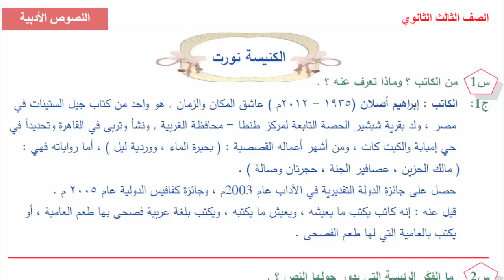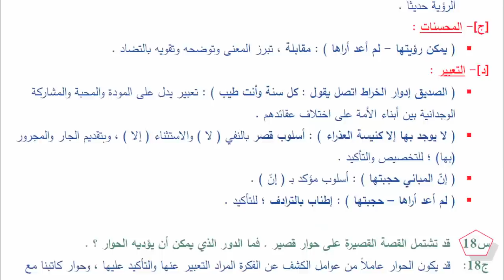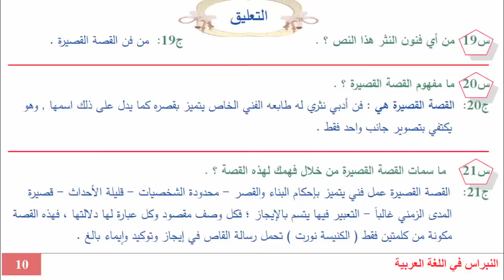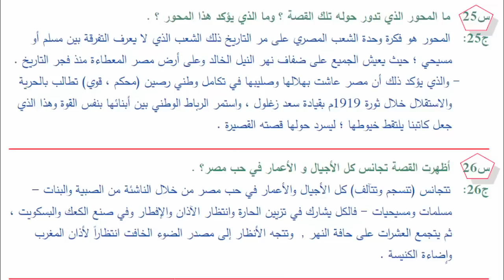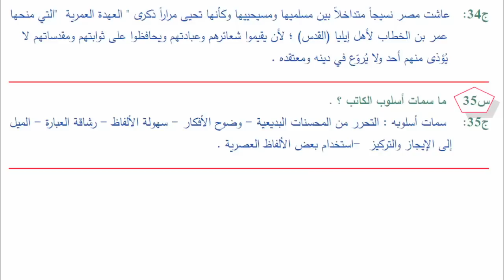الكنيسة نورت لإبراهيم أصلان - شرح وتحليل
س: من الكاتب ؟ وماذا تعرف عنه ؟ .
ج: الكاتب : إبراهيم أصلان (١٩٣٥ - ٢٠١٢م ) عاشق المكان والزمان , هو واحد من كتاب جيل الستينات في مصر ، ولد بقرية شِبشير الحِصّة التابعة لمركز طنطا - محافظة الغربية , ونشأ وتربى في القاهرة وتحديداً في حي إمبابة والكيت كات ، ومن أشهر أعماله القصصية : ( بحيرة المساء ، ووردية ليل ) ، أما رواياته فهي : ( مالك الحزين ، عصافير الجنة ، حجرتان وصالة ) .
حصل على جائزة الدولة التقديرية في الآداب عام 2003م ، وجائزة كفافيس الدولية عام ٢٠٠٥ م .
قيل عنه : إنه كاتب يكتب ما يعيشه ، ويعيش ما يكتبه ، ويكتب بلغة عربية فصحى بها طعم العامية ، أو يكتب بالعامية التي لها طعم الفصحى .
س: ما الفِكَر الرئيسة التي يدور حولها النص ؟ .
ج: الفِكَر الرئيسة التي يدور حولها النص :
(1)- رمضان شهر الفرحة لكل المصريين .  (2)- رمضان شهر الوحدة الوطنية .
(3)- ذكريات مدفع الإفطار .    (4)- تهنئة وسؤال .
س: من أي فنون النثر هذا النص ؟ .   ج: من فن القصة القصيرة .
س: ما مفهوم القصة القصيرة ؟ .
ج: القصة القصيرة هي : فن أدبي نثري له طابعه الفني الخاص يتميز بقصره كما يدل على ذلك اسمها , وهو يكتفي بتصوير جانب واحد فقط .
س: ما سمات القصة القصيرة من خلال فهمك لهذه القصة ؟ .
ج: القصة القصيرة عمل فني يتميز بإحكام البناء والقصر - محدودة الشخصيات - قليلة الأحداث - قصيرة المدى الزمني غالباً - التعبير فيها يتسم بالإيجاز ؛ فكل وصف مقصود وكل عبارة لها دلالتها ، فهذه القصة مكونة من كلمتين فقط ( الكنيسة نورت ) تحمل رسالة القاص في إيجاز وتوكيد وإيماء بالغ .
س: ما الفرق الواضح بين القصة القصيرة والرواية ؟ .
ج: الرواية تنظر إلى الحياة من جميع الأقطار ؛ ولذلك تتعدد الشخصيات والأحداث ، وتتداخل الأزمان وتتباين ، أما القصة القصيرة فينظر كاتبها من زاوية واحدة إلى شخصية واحدة في عمل واحد ، ومكان واحد ، وإيقاع سريع ، وتأثير مكثف قوي .
س: ما الذي رصده الكاتب في هذه القصة ؟ .
ج: رصد"  الحالة الوطنية"  المميزة التي يتداخل فيها النسيج الإسلامي المسيحي صورة رائعة مع قدوم شهر رمضان المبارك ؛ حيث يهنئ المسيحيون أشقاءهم المسلمين بقدوم الشهر الفضيل ويشاركونهم سهراتهم على شاطئ النيل وتزيين الحارة بأدوات الزينة وإصرارهم على الإفطار مع الأذان وتبادل ألواح الصاج التي يرص عليها الكعك والبسكويت والغريبة وتبادل حملها إلى الفرن القريب ، ثم يبدأ تبادل الزيارة يوم العيد ، وفي النهاية تبادل التهنئة من الكاتب إدوار الخراط مع الكاتب إبراهيم أصلان .
س: ما هدف الكاتب من هذه القصة ؟ .
ج: الهدف : أن يعرض لنا صورة رائعة عن عراقة الوحدة الوطنية بين أبناء مصر من مسلمين ومسيحيين شركاء الوطن والأرض واللغة والفكر والحوار والرؤى والمستقبل والأمل .
س: ما المحور الذي تدور حوله تلك القصة ؟ وما الذي يؤكد هذا المحور ؟ .
ج: المحور هو فكرة وحدة الشعب المصري على مر التاريخ ذلك الشعب الذي لا يعرف التفرقة بين مسلم أو مسيحي ؛ حيث يعيش الجميع على ضفاف نهر النيل الخالد وعلى أرض مصر المعطاءة منذ فجر التاريخ .
- والذي يؤكد ذلك أن مصر عاشت بهلالها وصليبها في تكامل وطني رصين (محكم ، قوي) تطالب بالحرية والاستقلال خلال ثورة 1919م بقيادة سعد زغلول ، واستمر الرباط الوطني بين أبنائها بنفس القوة وهذا الذي جعل كاتبنا يلتقط خيوطها ؛ ليسرد حولها قصته القصيرة .
س: أظهرت القصة تجانس كل الأجيال و الأعمار في حب مصر؟ .
ج: تتجانس (تنسجم وتتآلف) كل الأجيال والأعمار في حب مصر من خلال الناشئة من الصبية والبنات مسلمات ومسيحيات - فالكل يشارك في تزيين الحارة وانتظار الآذان والإفطار وفي صنع الكعك والبسكويت ، ثم يتجمع العشرات على حافة النهر ,  وتتجه الأنظار إلى مصدر الضوء الخافت انتظاراً لأذان المغرب وإضاءة الكنيسة .
س: بمَ تميزت قصة " الكنيسة نورت"  من حيث الشخصيات والأحداث ؟ .
ج: تميزت قصة " الكنيسة نورت " بمحدودية الشخصيات والأحداث ؛ فالمحرك الأساسي للأحداث هو الراوي وتظهر في نهاية القصة شخصية صديقه المسيحي الشخصية الثانوية ؛ للتأكيد على مضمون القصة .
س: تبدو دقة الكاتب في سرده القصصي . وضح  .
ج: بالفعل فلقد رسم لنا لوحة دقيقة وصف فيها النور المحمر في نوافذ الكنيسة لحظة انطلاق مدفع الإفطار ، وما يصدر عنه من دخان أبيض كثيف والمدفع يغادر مخبأه .. والدخان يسرح كثيفاً على صفحة مياه النهر العظيم .
س: ما مدى ارتباط عنوان القصة بمضمونها ؟ .
ج: ارتبط مضمون القصة بالعنوان المكون من كلمتين ( الكنيسة نورت ) ؛ فالعنوان بالغ الدلالة على الوحدة الوطنية الرائعة عميقة الجذور بين عنصري الوطن من حيث المشاركة الوجدانية والتواصل الدائم في كل المناسبات والأحداث ، وعبّر الكاتب عن هذه المشاركة الرائعة بإنارة الكنيسة لأضوائها في موعد ضرب مدفع الإفطار في رمضان
س: تهدف القصة القصيرة إلى توصيل انطباع محدد للمتلقي . فما الانطباع المأخوذ عن القصة ؟ .
ج: الانطباع المحدد المأخوذ عن القصة هو : المشاركة الوجدانية اللافتة للنظر لمسيحيّ الوطن في الاحتفال برمضان ، ثم تتوالى الدلالات المعبرة عن طبيعة الشخصية المصرية والعادات والتقاليد التي تجمع بين المصريين جميعاً دون النظر إلى أية اعتبارات ، وهذه المشاركة تصل بنا إلى انطباع محدد هو أن ما يجمعنا ويوحدنا يتضاءل أمامه أي شيء يفرقنا .
س: ما الاتجاه الفكري للكاتب كما فهمت من القصة ؟ .
ج: الاتجاه الوطني .
محتوى الفيديو بصيغة الـ PDF - لمن يرغب في التصفح أو الطباعة - مرفوع على الرابط أدناه :